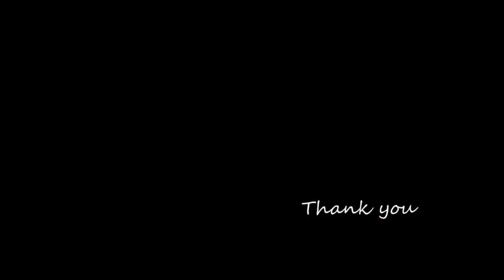リスキーゲーム【弾き語りcover】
毎日更新！挑戦中です。
プレイリストはこちら

リスナーさんからおすすめされて知った曲です。
儚げで淡い雰囲気･･･　めちゃくちゃ素敵。